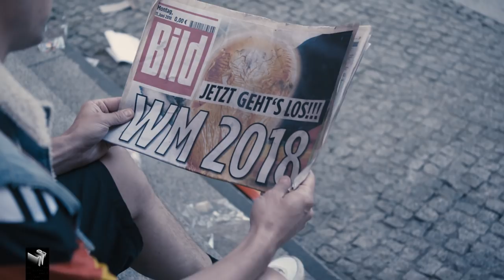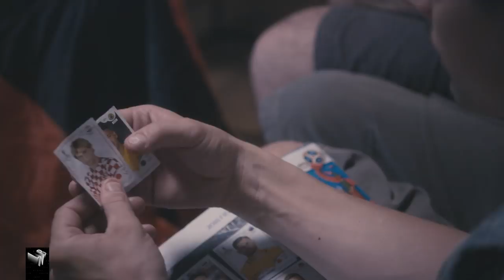Klaas’ Fußballsong (Ich schau Fußball an) - WM 2018 - Klaas Heufer-Umlauf feat. GLORIA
Der WM-Sommer wird ein langer Sommer für Klaas, der seine Gefühle der unsportlichen Einsamkeit in einem exklusiven WM-Song verarbeitet.